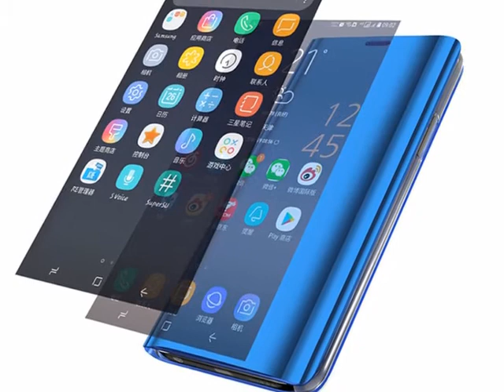Smart Mirror Case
Mirror Flip Case For Samsung Galaxy A51 A71 A31 A50 A70 A01 A10 A20 A40 A11 A12 A32 A42 A52 A72 A21s A02s A10s M21 M31 M51 Cover
US $1.64
Pop Bubble Relive Stress Phone Case For Xiaomi Redmi Note 10 9 8 7 K20 Pro 9C 9T Mi 10T 11 Lite 10 9T 8 Poco X3 M3 Pro F3 Cover
US $0.01